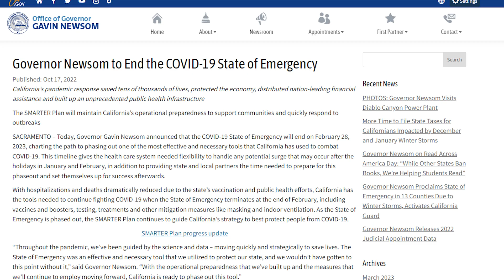3月份平均燃氣賬單將下降約67%！加州結束新冠緊急狀態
華人工商熱點新聞
1.3月份平均燃氣賬單將下降約67%
2.28種情況不會再有攜帶武器的警察到場
3.加州結束新冠緊急狀態
4.回中國48小時的核酸也很快就要取消了！

歡迎大家關注華人工商
華人工商微信：ccypus
華人工商小紅書：北美小舵手